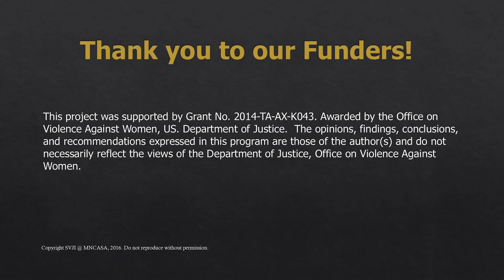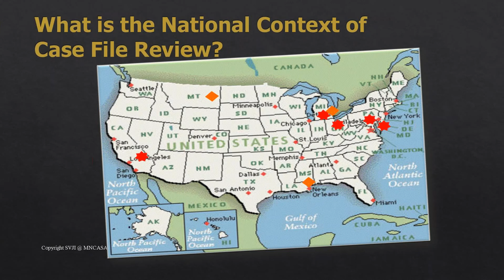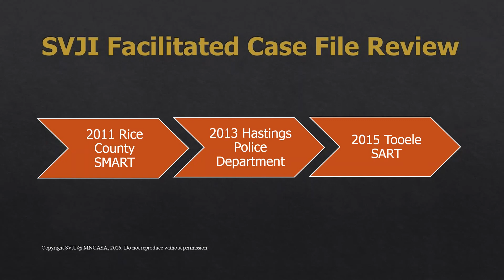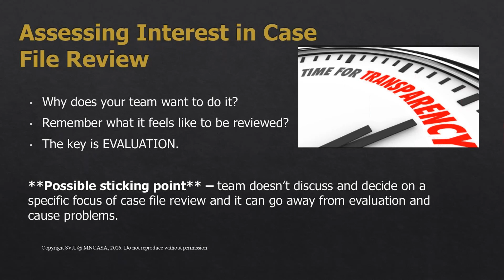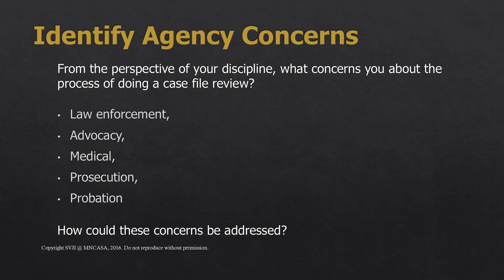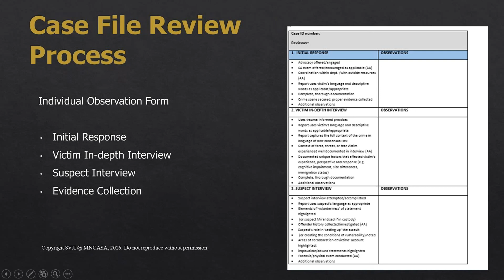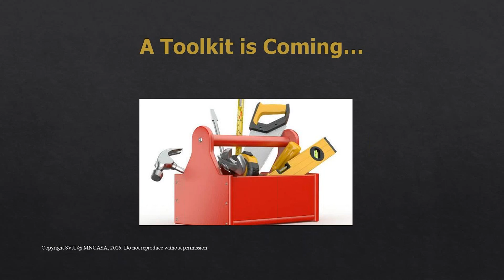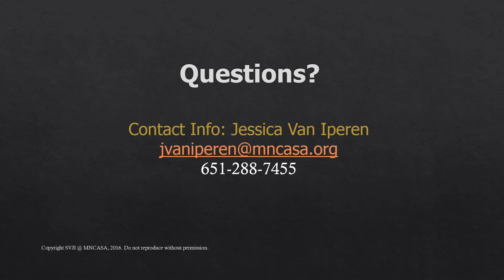Case File Review: A Collaborative Approach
Presented by Jessica Van Iperen of the Sexual Violence Justice Institute (SVJI) at the Minnesota Coalition Against Sexual Assault (MNCASA). Sexual Assault Response Teams (SARTs) want to make impactful institutional and system changes. A way to make lasting institutional changes can be through case file review. A process of reviewing case files is an enlightening evaluation tool used to identify areas of opportunity for SARTs to do effective work. This webinar explores the three different approaches the Sexual Violence Justice Institute (SVJI) at the Minnesota Coalition Against Sexual Assault (MNCASA) explored with three different pilot sites. Participants are given concrete tools for conducting case file reviews and key considerations for SARTs to explore before embarking on this endeavor.